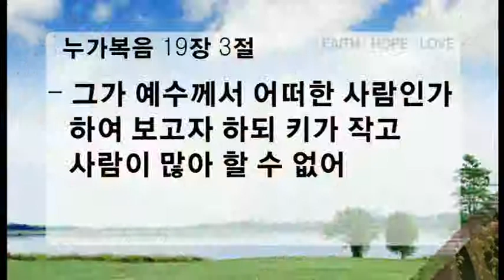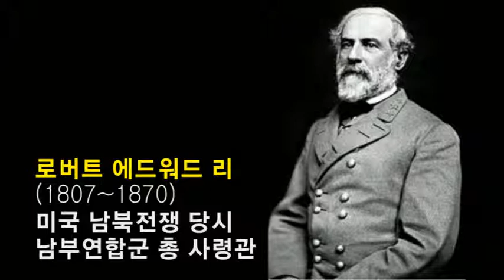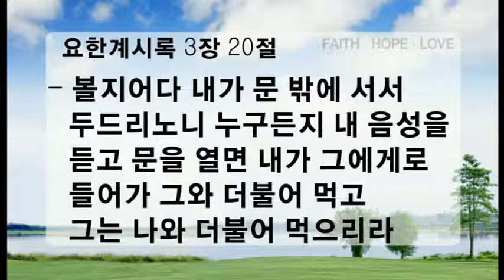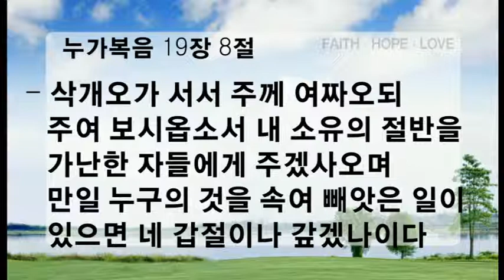신촌교회 주일설교 장벽을 넘어선 사랑 2012년 5월 6일 누가복음 19:1~10